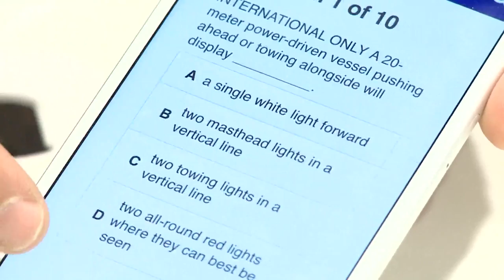There's an App for That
eDivo assists naval leaders.